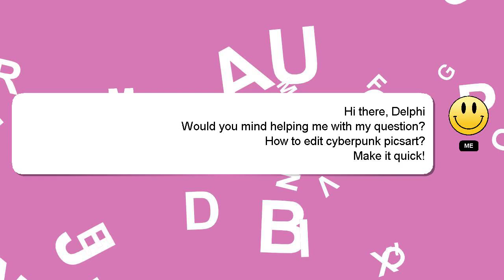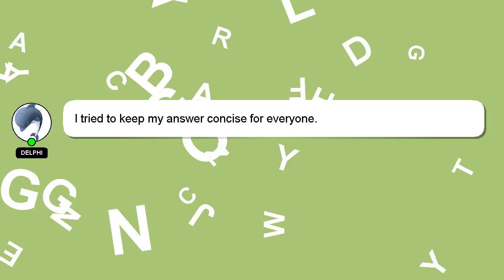How to edit cyberpunk picsart?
Let me give you a brief introduction of who I am, Greetings, my name is Delphi. Let me help you with your questions. - How to edit cyberpunk picsart?

I will express my appreciation for your answer by 'hearting' it.

*2 What we are experimenting :*